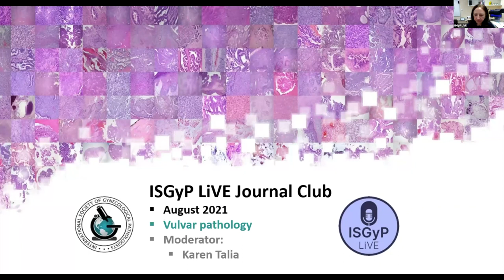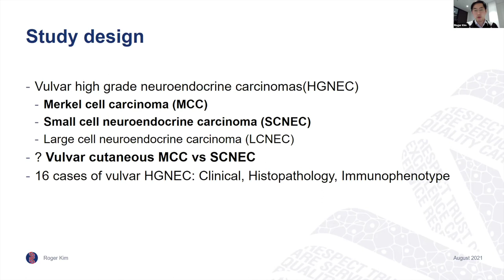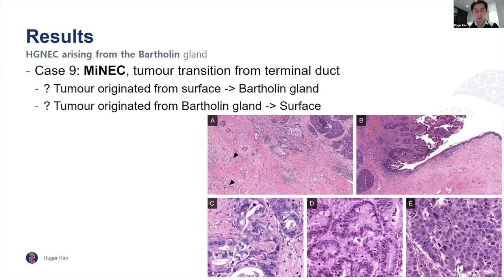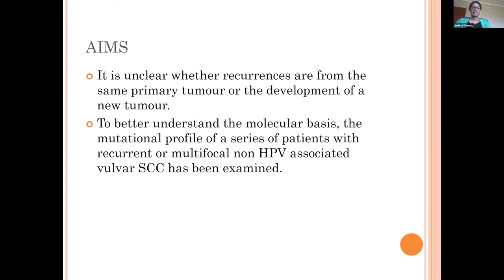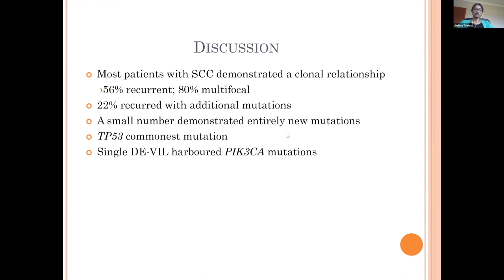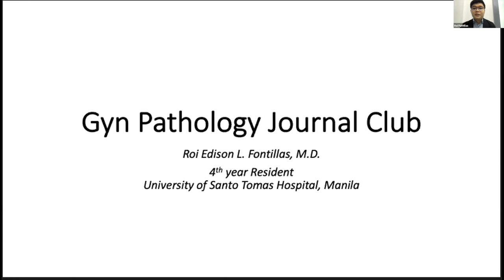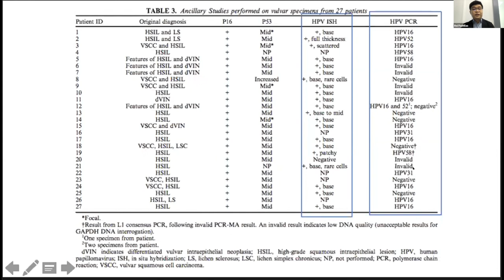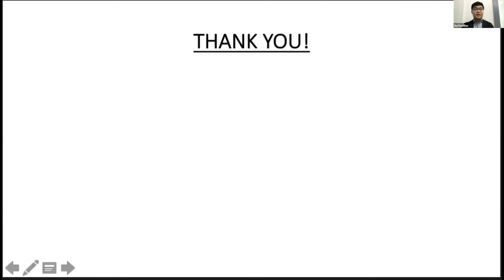ISGyP LiVE Journal Club - August 2021 - Vulva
Hosted by Dr. Karen Talia.
Presenters were:
- Hyun (Roger) Kim (Australia): Chen PP et al. High-grade Neuroendocrine Carcinomas of the Vulva: A Clinicopathologic Study of 16 Cases. Am J Surg Pathol. 2021 Mar 1;45(3):304-316.
- Amitha Thomas (Australia): Pors J et al. Targeted Molecular Sequencing of Recurrent and Multifocal Non-HPV-associated Squamous Cell Carcinoma of the Vulva. Int J Gynecol Pathol. 2021 Jul 1;40(4):391-399.
- Roi Fontillas (Philippines): Griesinger LM et al. Expanding the Morphologic, Immunohistochemical, and HPV Genotypic Features of High-grade Squamous Intraepithelial Lesions of the Vulva With Morphology Mimicking Differentiated Vulvar Intraepithelial Neoplasia and/or Lichen Sclerosus. Int J Gynecol Pathol. 2021 May 1;40(3):205-213.